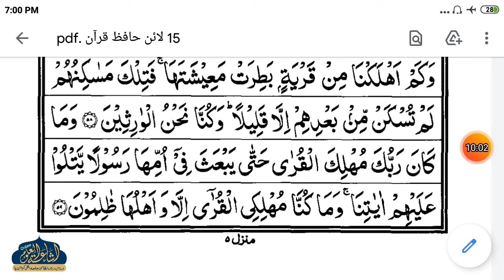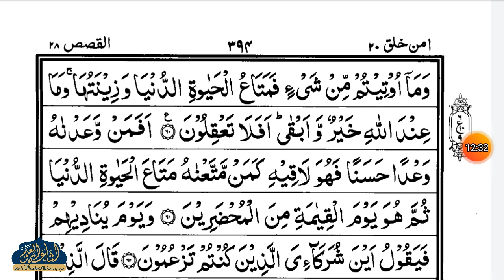TARJAMA SURA QASAS 22 | ARABIC 2 | QAZI DANISH SAHAB | ISHAATUL ULOOM ONLINE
ترجمه سورة القصص
الصف الثانى
درس نمبر 22
قاضي دانش صاحب